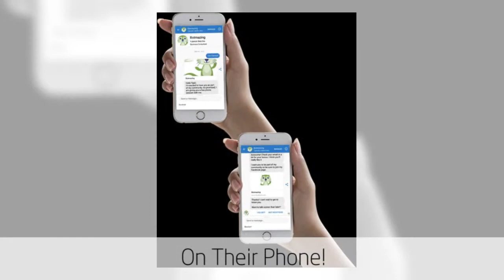Botmazing!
Check out this amazing way to find new clients and convert your existing Facebook list into new clients with a unique chat bot for Messenger!